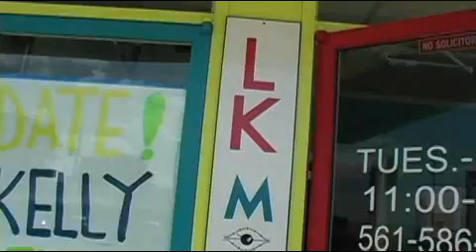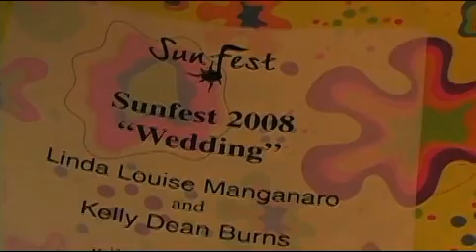SunFest Wedding 05.04.08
A local couple ties the knot at SunFest after a five year courtship and love affair with the annual festival in downtown West Palm Beach.